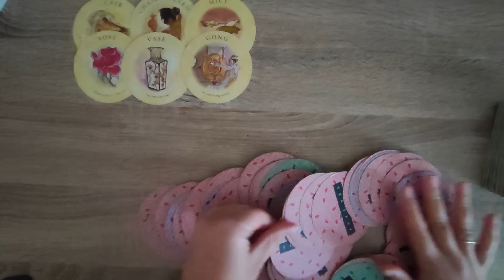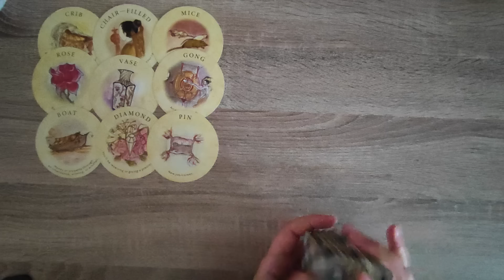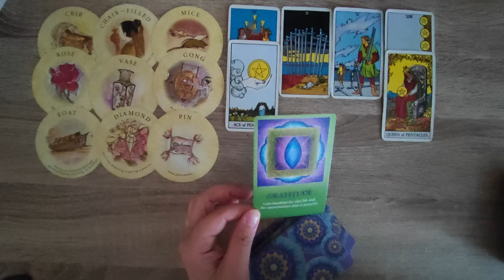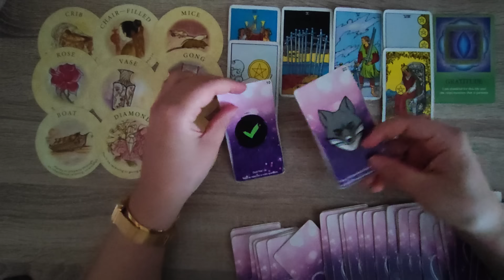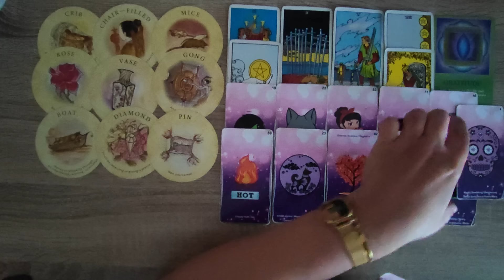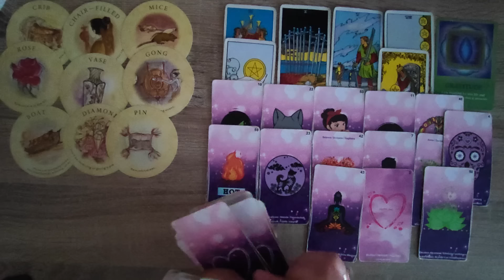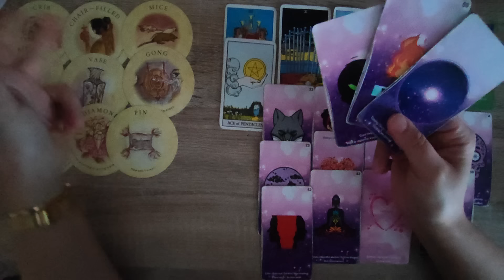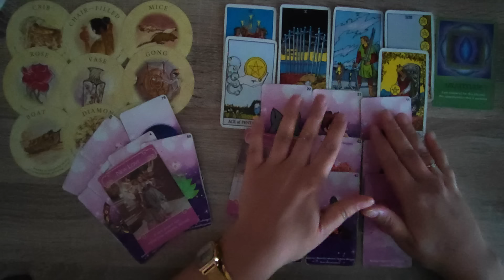TAUREAU MAI 2024 - UN NOUVEL AMOUR...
Je te délivre des messages avec les cartes et les petits mots.
Les vidéos des signes  sont valable en solaire, ascendant, lunaire et vénus.

liste des jeux souvent utlisés:
Lesoraclesdemicka.fr
Oracle Tealeaf
Oracles des miroirs
Lepetit lenormand
Oracle améthyste love
Oracle prism